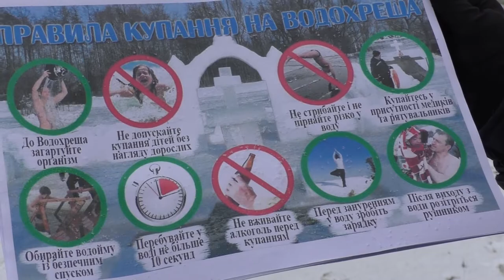Рятувальники нагадали правила безпечного Водохреща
Напередодні свята Водохреще фахівці Служби порятунку нагадали правила безпечного купання,  провівши інформаційно-роз'яснювальну роботу з громадянами.
19 січня в Україні відзначається одне із найважливіших релігійних свят — Водохреща. Традиційно цього дня люди масово вирушають на водойми, щоб зануритись у крижану воду. Для того, щоб уникнути виникнення надзвичайних подій, у кожному регіоні визначені офіційні місця, куди можна прийти та скупатися. Там будуть чергувати рятувальники. Напередодні свята фахівці Служби порятунку провели інформаційно-роз'яснювальну роботу з громадянами щодо безпечного перебування на замерзлих річках та озерах. Адже, часто громадяни вважають, що тепла зима - запорука безпечного пірнання на Водохреще. Проте, ДСНС переконує, що купання на незамерзлих водоймах потребує більшої уваги до заходів безпеки. Служба ДСНС нагадує правила безпечного святкування Водохреща: занурюватися у воду треба в спеціально обладнаних місцях біля берега під доглядом рятувальників та медичних працівників; перед купанням необхідно розігріти тіло; до води необхідно підходити в зручному взутті, щоб запобігти втратам чутливості ніг; занурюватися найкраще по шию, не замочивши голову, щоб уникнути рефлекторного звуження судин головного мозку; ніколи не пірнати в ополонку вперед головою; стрибки у воду й занурення з головою не рекомендуються, це може призвести до шоку від холоду; при вході у воду, намагатися швидко досягти потрібної глибини, але не плавати; не перебувати в ополонці більше 1 хвилини, щоб уникнути загального переохолодження організму; якщо поруч є дитина, потрібнослідкувати за нею під час занурення в ополонку; при виході не можна триматися за металеві поручні; використовуйте сухий рушник; після купання (занурення) потрібно розтертися махровим рушником і вдягнути сухий одяг; для зміцнення імунітету й уникнення можливості переохолодження необхідно випити гарячого чаю або узвар. ДСНС закликає громадян України відповідально ставитись до власного життя та життя своїх рідних, дотримуватися правил поведінки на водоймах під час Водохреща і в разі небезпеки негайно телефонувати до Служби порятунку за номером “101"